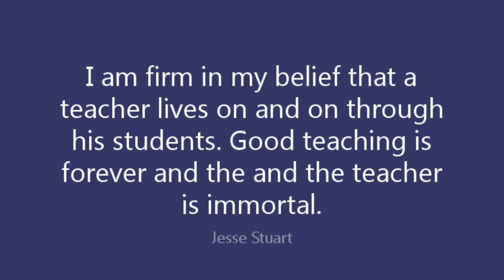Dean Phelps and Warren Cobb on Overtones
In the closing segment of Episode #8 of Overtones: I Am A Room 17 Production, Dean Phelps and Warren Cobb perform one of Dean's originals titled "Play On, Pauline" and we talk about what music does for the body, the soul and the spirit. We close with a quote from Kentucky writer Jesse Stuart and congratulate Professor Emeritus Sara Holroyd on the awarding of an Honorary Doctor of Arts Degree from The University of Kentucky on May 4, 2018. Original Broadcast Air Date March 12, 2018 on Lexington Community Radio WLXU 93.9FM.